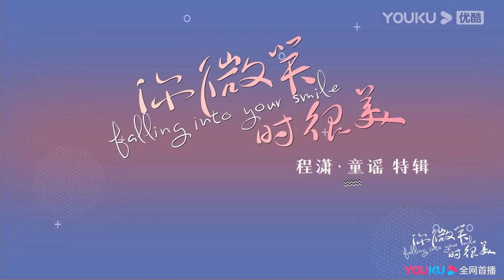【独家未播花絮】要想称王，欲带皇冠，程潇顽皮地帮许凯庆生。【你微笑时很美 Falling Into Your Smile】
xukai chengxiao 你微笑时很美 Falling Into Your Smile#追剧猫#甜甜的爱#霸道总裁#许凯#程潇#翟潇闻#姚弛#周翊然#王若珊#米热#灵超#高寒